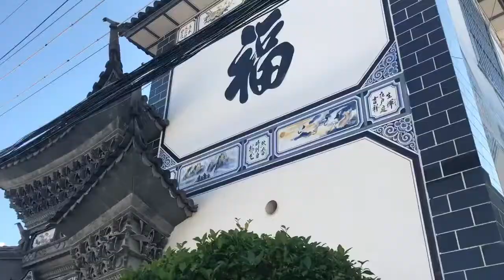GIRLS EATING BUGS IN DALI!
Second day in dali,we bike around erhai lake,

beautiful view and beautiful sunset

and we try deep fried dragonfly ,it`s actrully good.